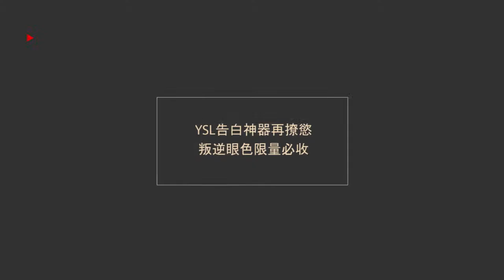Apple Fashion - YSL夏妝開箱片